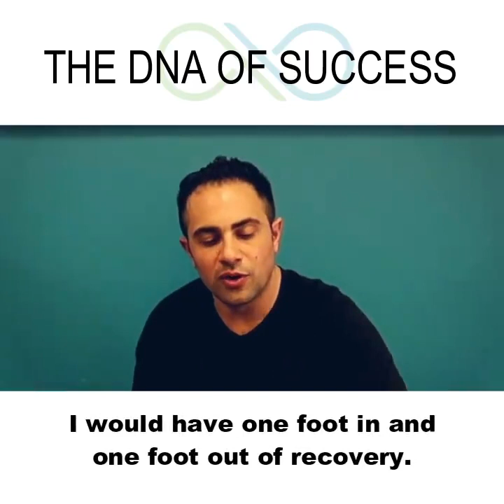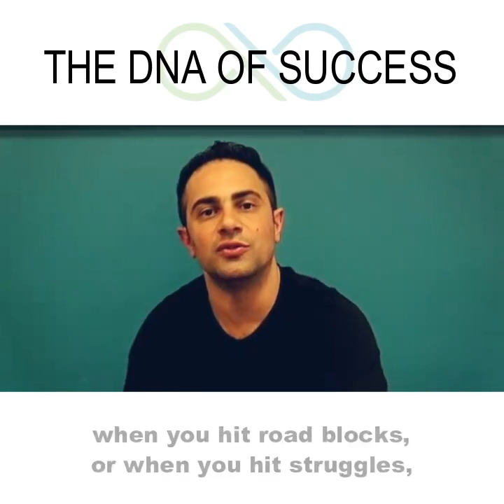The DNA of Success - Infinite Recovery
I this video Michael Dadashi shares the DNA of success.